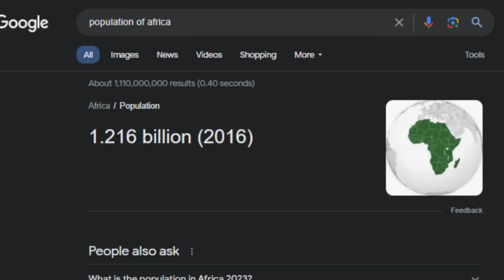This 80k Nigerian Showdown Card Absolutely COOKED!!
In today's episodea, we commit allegiance to Nigeria in the AFCON Final by doing the Chukwueze Showdown SBC!